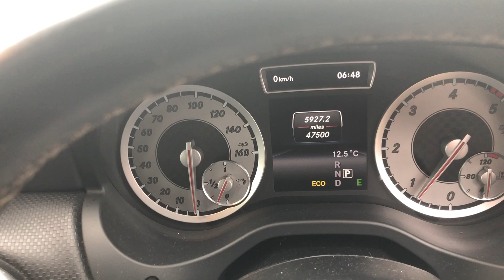peterborough lot 202 mercedes a200